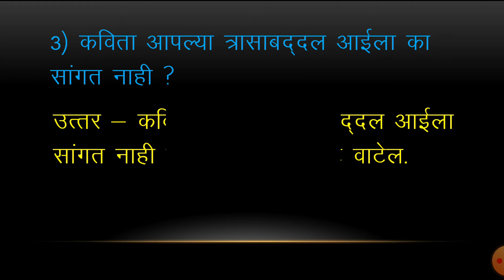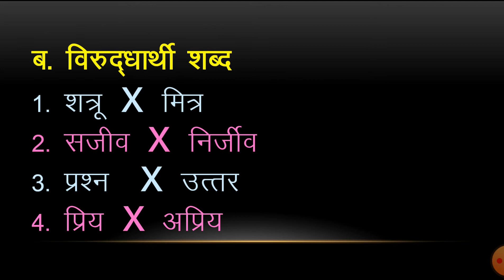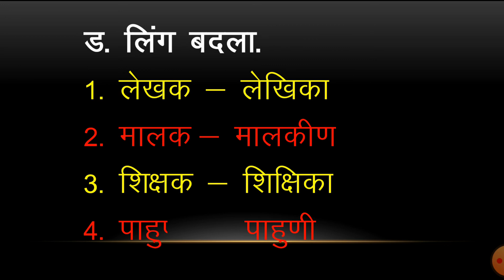इ. पाचवी - मराठी | सावरपाडा एक्स्प्रेस : कविता राऊत- स्वाध्याय | Savarpada Express 1 Q & A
इ. पाचवी - मराठी | सावरपाडा एक्स्प्रेस : कविता राऊत- स्वाध्याय |
Savarpada Express 1 Q & A